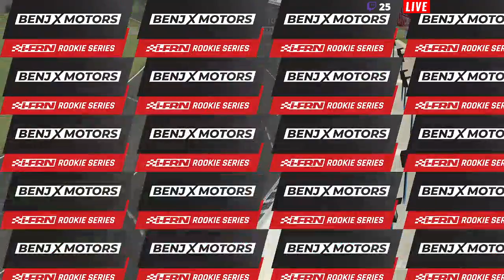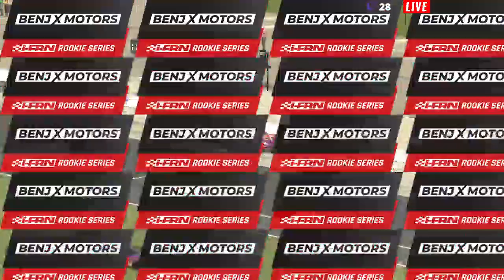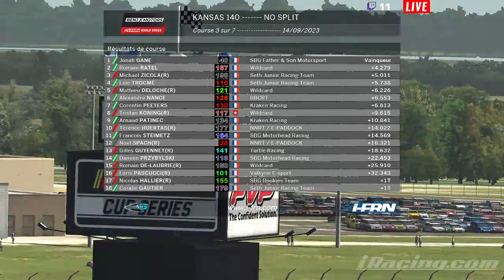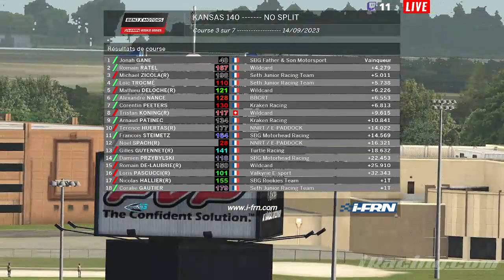KANSAS 140 BENJXMOTORS IFRN ROOKIES SERIES FALL SEASON 1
Course 3 i-FRN ROOKIE FALL 2023 Saison 1 le 14/09/2023